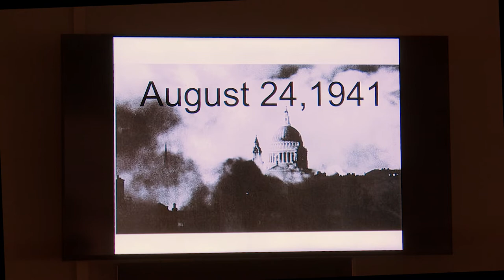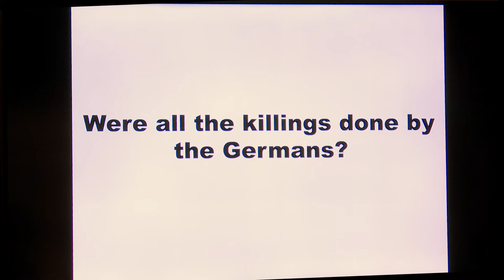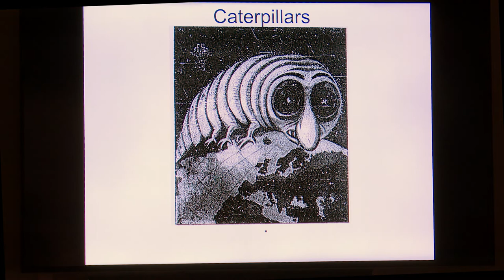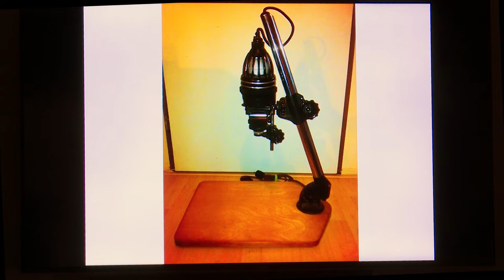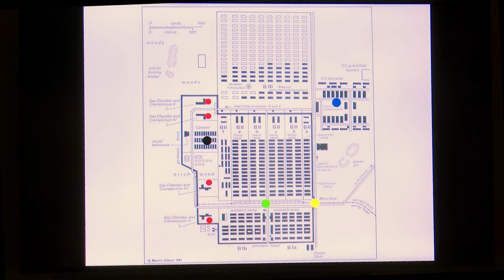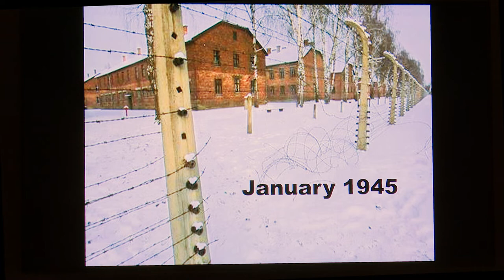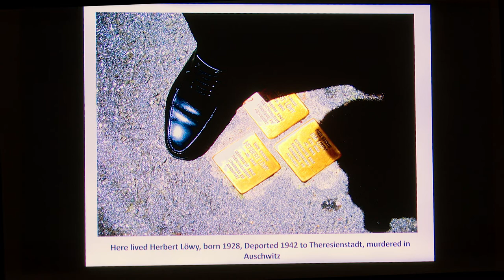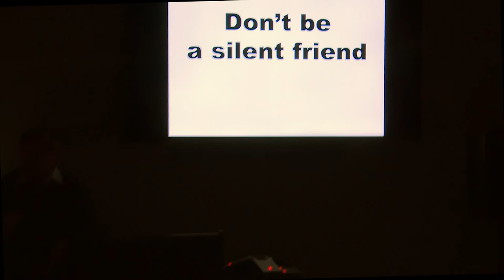Werner Reich @ Family & Children's Agency ASPIRE School Program